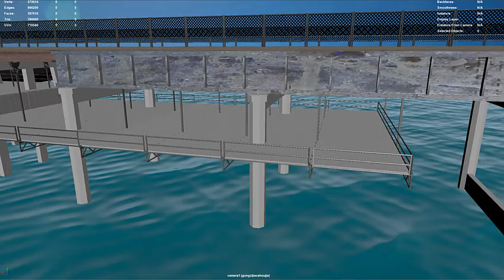4 SCAFFOLD INSTALLATION